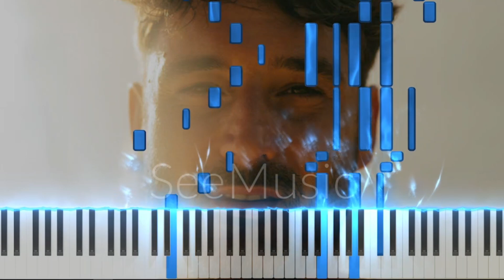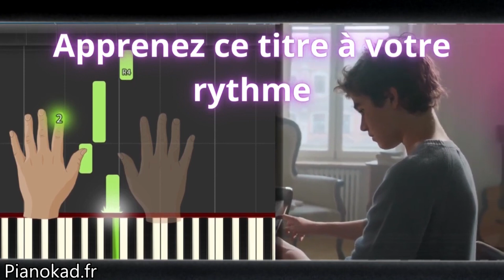🎹 Jérémy Frérot - Adieu (Synthesia Tuto sur pianokad.fr)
Le tuto midi est disponible sur le site pianokad.fr, je vous offre en plus en cadeau une partition piano éditée via Musescore ( n'ayant pas de notion d'écriture, j'ai fait au mieux pour qu'elle soit quand même lisible pour les chanceux maitrisant le solfège !) Apprenez cet arrangement inédit à votre rythme pour 5,99€ seulement ! Toutes les informations sur l'achat et l'utilisation du Pack Midi Synthesia ainsi que la partition

Également disponibles :
🎹 Partitions et Fichier MIDI pour Synthesia - Booba- Saga Partitions et Fichier MIDI pour Synthesia - La Seine Partitions et Fichier MIDI pour Synthesia - Orelsan - Tout va bien Partitions et Fichier MIDI pour Synthesia - Orelsan - Athéna Partitions et Fichier MIDI pour Synthesia - Orelsan - La quête Fichier MIDI pour Synthesia - PNL- Autre monde Fichier MIDI pour Synthesia - L5 - Une étincelle Fichier MIDI pour Synthesia - Cheb Hasni - Matebkich Fichier MIDI pour Synthesia - Sofiane - Nouveaux Parrains Ft. Soolking Fichier MIDI pour Synthesia - PRIME- J'aime pas l'amour Fichier MIDI pour Synthesia - Indila - Love story Final Fantasy VII Remake - 7 second till the end Olive et Tom GIMS - Malheur malheur Imen Es feat. Alonzo - 1ère fois Zaho - Je te promets Lâche un like !🔔 Abonne-toi !Musicalement,🔵SITE WEB •• ••► pianokad📩MAIL PRO ••